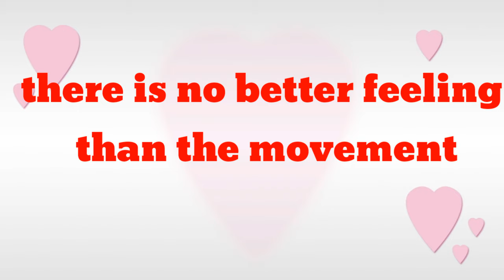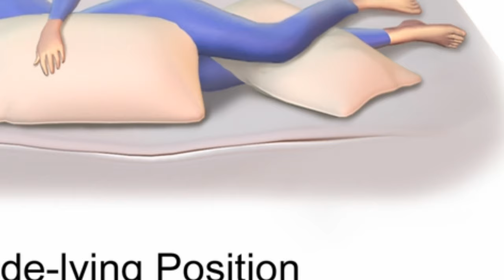Baby movements in pregnancy malayalam | fetal movements malayalam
When baby moves how it move how many moves in a day and when to worry and more about fetal movement or baby movements in pregnancy in malayalam
when baby move for first time
how the first move feel like
causes of not knowing movements
how to count baby movement
tricks to make baby to move in malayalam

ഈ ചാനൽ കൂടുതലും ആരോഗ്യം വിഷയം ആണ് ചെയ്യുന്നത് അതിൽ കൂടുതലും സ്ത്രീകൾക് ഉപകാരപ്പെടുന്ന വീഡിയോ ചെയ്യാൻ ആണ് ശ്രമിക്കുന്നത്
walkwitnature
.Source of pictures
pixabay